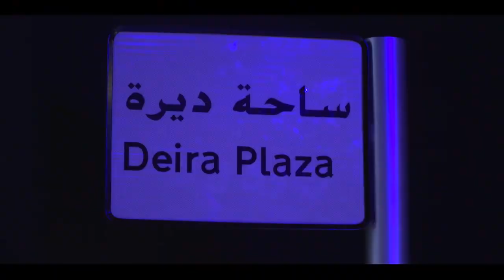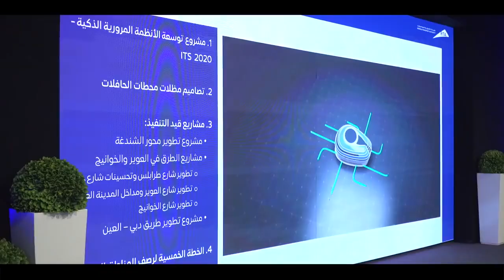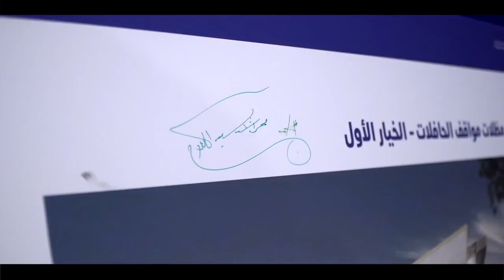SKYWAY - DUBAI - NEW RTA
Dubai is renowned for its blue-sky thinking, so it is no surprise that the emirate is planning to get another hi-tech venture off the ground.

A new video gives travellers a glimpse into the future by showing the new technology. It shows the sky pods passing landmarks such as the DIFC and the Museum of the Future.

One model, the high-speed Unibus, can carry 24 passengers at speeds of up to 150 kilometre per hour, while another, the Unibike, can be manually propelled along suspended rails at speeds of up to 150kph.

Sheikh Mohammed bin Rashid, Vice President of UAE and Ruler of Dubai, and Dubai Crown Prince Sheikh Hamdan bin Mohammed were seen reviewing the prototypes on show at the World Government Summit in February.

There will be 21 stations in total linking “vital spots", according to the government. The system will have the capacity to transit 8,400 riders per hour in each direction.